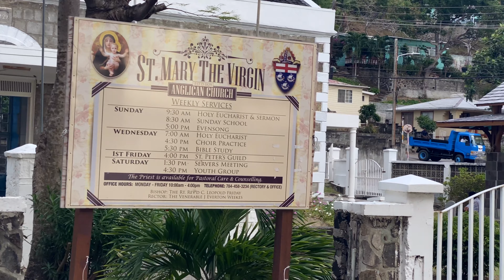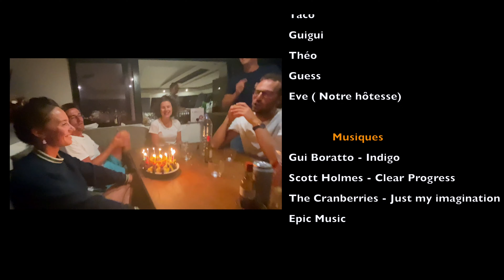Fevrier 2020 - Croisière dans les Grenadines